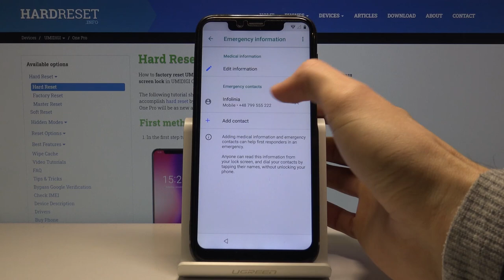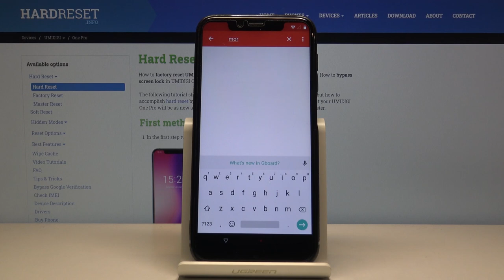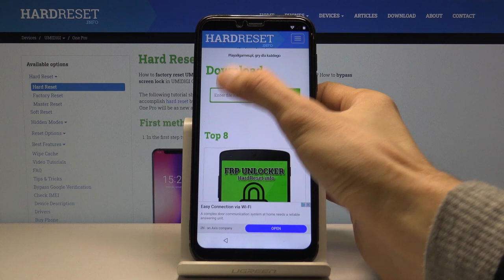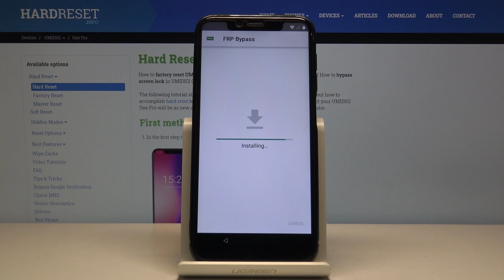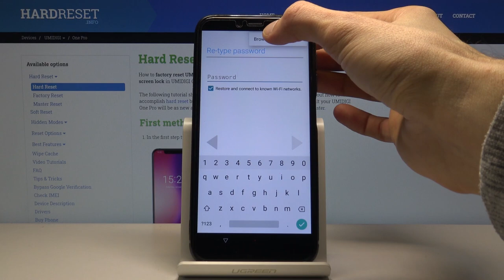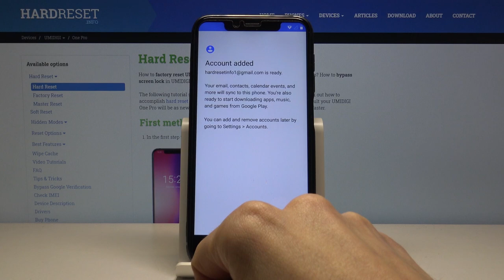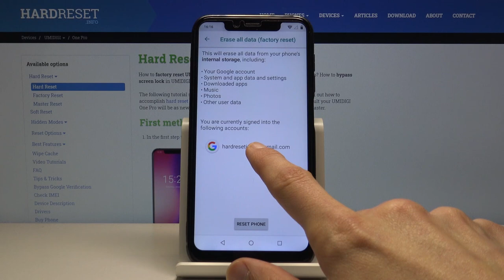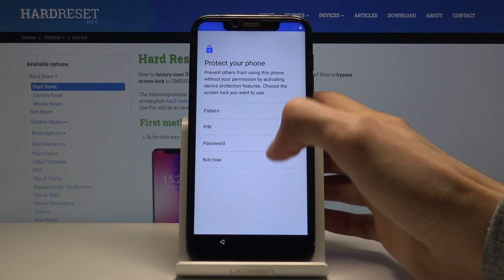How to Remove Factory Reset Protection on UMIDIGI One Pro - Bypass Google Protection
UMIDIGI One Pro unlock FRP tutorial:
Follow our tutorial in order to bypass Google verification on UMIDIGI One Pro. Let's activate UMIDIGI One Pro without Google account. Find the way to easily remove factory reset protection on UMIDIGI One Pro.

How to remove FRP on UMIDIGI One Pro? How to unlock FRP in UMIDIGI One Pro? How to bypass Google protection in UMIDIGI One Pro? How to bypass Google verification in UMIDIGI One Pro?